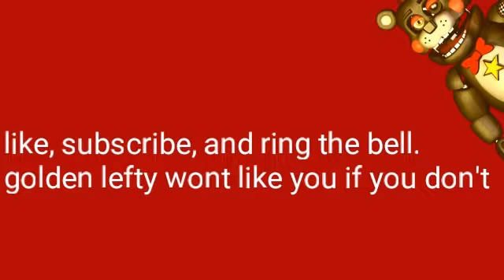My grandmother's lionel train review.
Sorry I'm so inactive, I just don't have anything to review. 😓😓😣